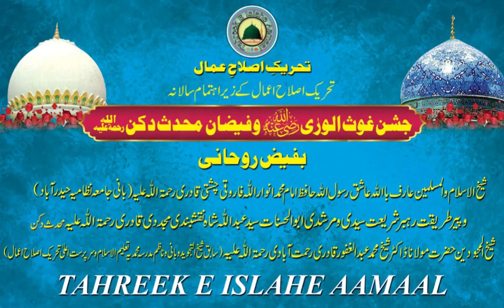2 November 2024